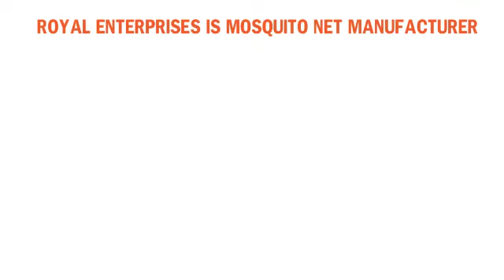window mosquito net